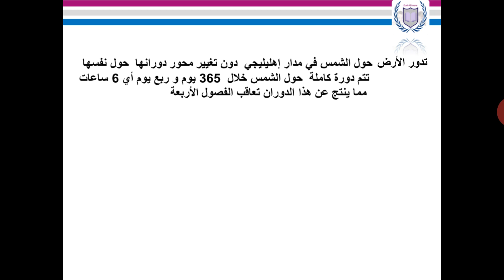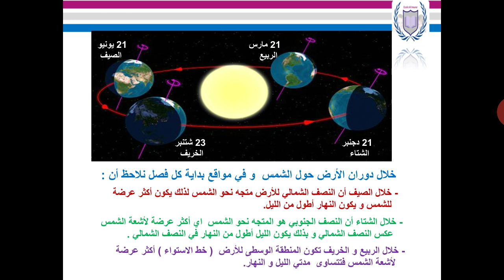CE6 : SVT - تعاقب الفصول الأربعة